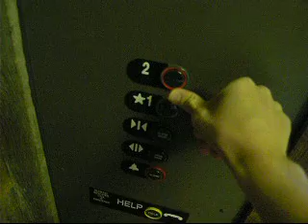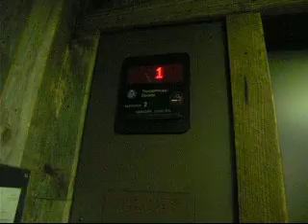ThyssenKrupp Hydraulic Glass Elevator @ Bass Pro Shops near Birmingham, AL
Riding the glass elevator @ Bass Pro Shops near Birmingham, AL.  This store and its parking lot is surrounded by some woods and trees.  The only access to this store to and from from the main road is single lane roadways.  Great view of the tree and some of the store.  I don't know when this elevator was installed.  Tech Specs  Brand: ThyssenKrupp  Installed: Unknown